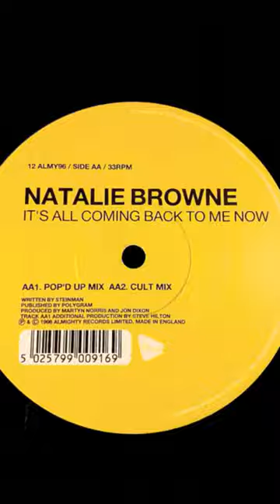Dance Classics! “NATALIE BROWNE - IT’S ALL COMING BACK TO ME NOW”dancemusic